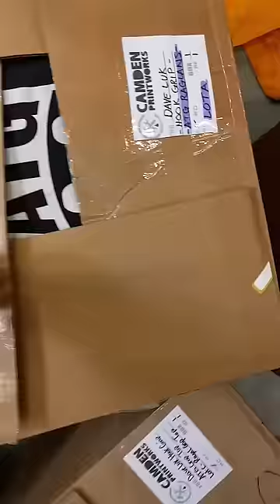ATG Raglan Shirts and Crop Tops